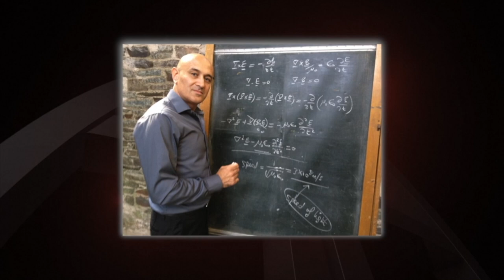The 9th Asian Awards - Outstanding Achievement in Science - Professor Jim Al Khalili OBE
The 9th Asian Awards took place on 12th April 2019 at The Grosvenor House Hotel, London. Outstanding Achievement in Science - Professor Jim Al-Khalili OBE